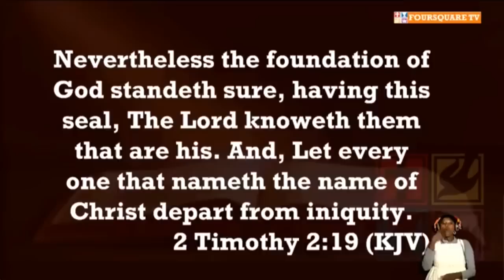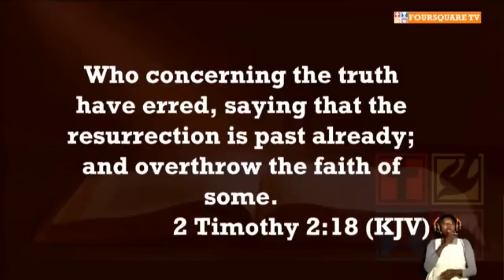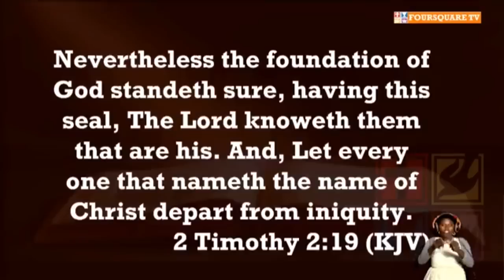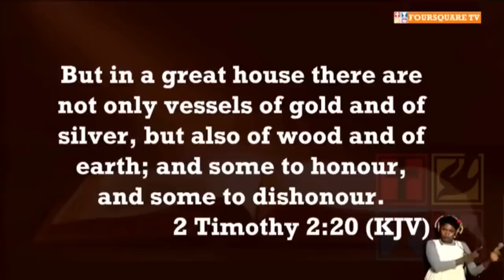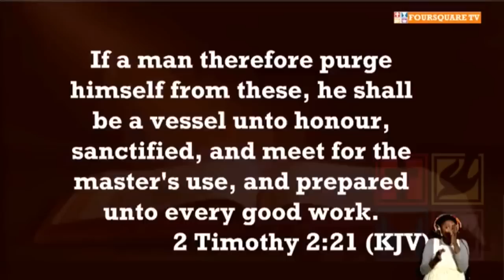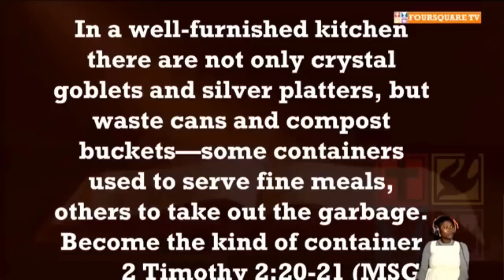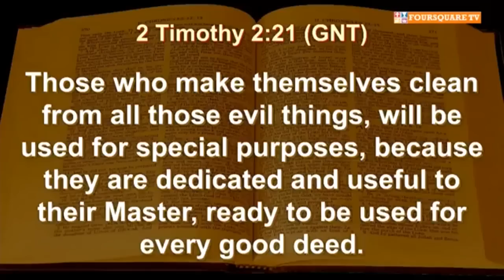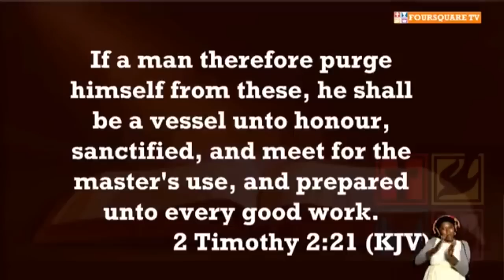MORALITY AND INTEGRITY IN MINISTRY PART 3 BY GBILE AKANNI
INTERNATIONAL CONFERENCE FOR MINISTERS AND LEADESRS
(ICML 2023)
FOURSQUARE GOSPEL CHURCH IN NIGERIA